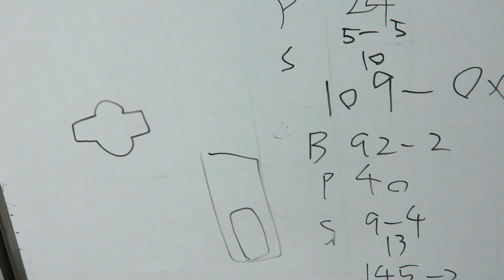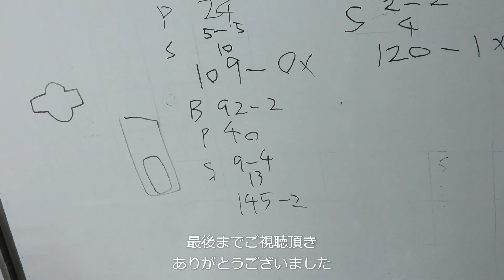ＡＰＳどうでしょう ＡＰＳカップ練習の記その５６９ 久々の一周